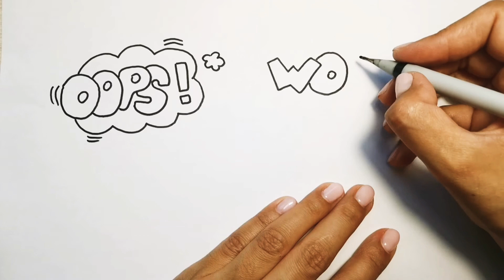Красивые надписи/Надписи для оформления личного дневника /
В этом видео я покажу КАК НАРИСОВАТЬ красивые надписи, ими можно украсить личный дневник, приглашение письмо или открытку. Эти надписи рисуются очень легко и быстро. Раскрашиваем на свой вкус в любимые цвета..

In this video I will show HOW TO DRAW beautiful inscriptions, they can decorate a personal diary, an invitation letter or a postcard. These inscriptions are drawn very easily and quickly. Paint to your liking in your favorite colors.

En este video voy a mostrar cómo dibujar hermosas inscripciones, que pueden decorar un diario personal, una carta de invitación o una postal. Estas inscripciones se dibujan muy fácil y rápidamente. Pinta a tu gusto en tus colores favoritos.

In diesem Video zeige ich WIE schöne Inschriften zeichnen, sie können ein persönliches Tagebuch, einen Einladungsbrief oder eine Postkarte schmücken. Diese Inschriften sind sehr einfach und schnell gezeichnet. Malen Sie nach Ihren Wünschen in Ihren Lieblingsfarben.